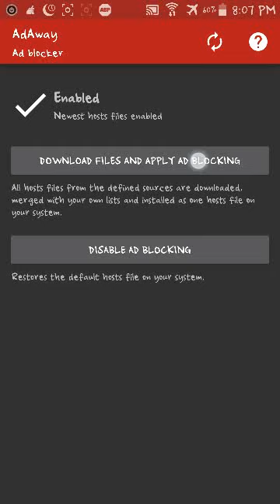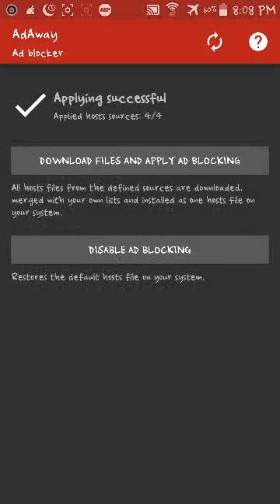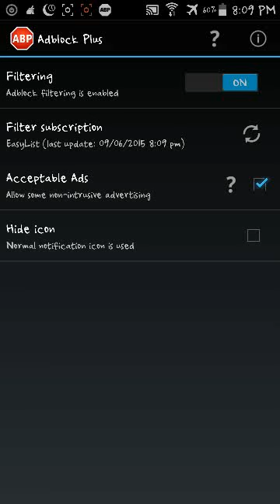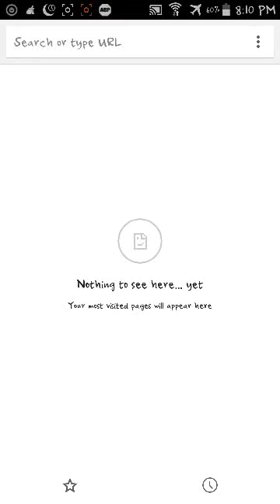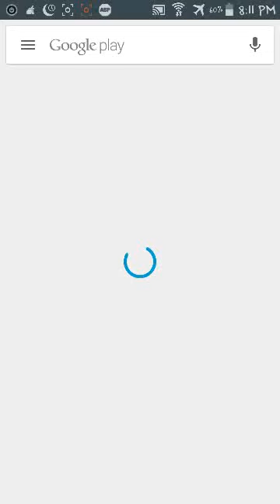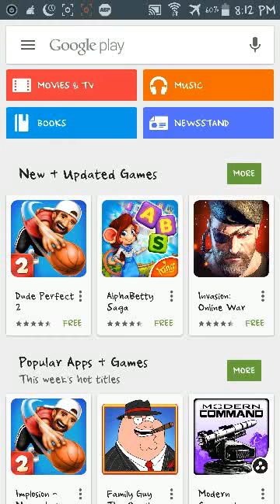الحلقه الخامسه من برامج انرويد( منع الاعلانات نهائيا)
البرنامج الاول (اللولى بوب)